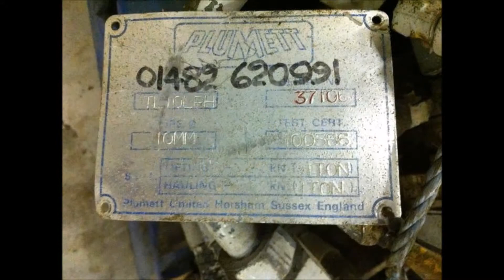1986 PLUMETT hyd winch 1 ton capacity for sale